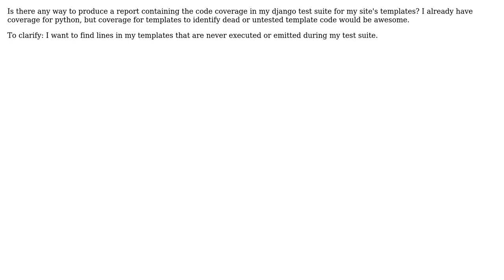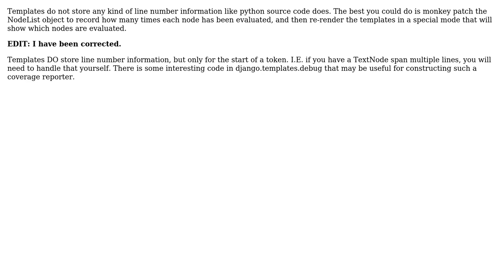Django Template Test Coverage (3 Solutions!!)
Django Template Test Coverage

With thanks & praise to God, and with thanks to the many people who have made this project possible! | Content (except music & images) licensed under CC BY-SA | Music | Images & others | With thanks to user Thomas user jterrace user jpic user Dmitry Trofimov and the Stack Exchange Network Trademarks are property of their respective owners. You are responsible for your own actions.